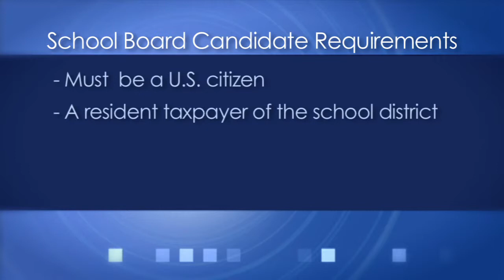November 2013 MSBA Board Report